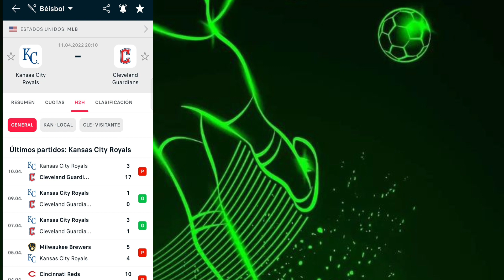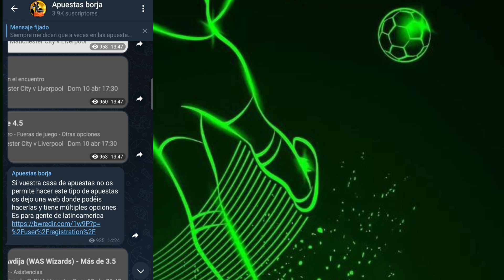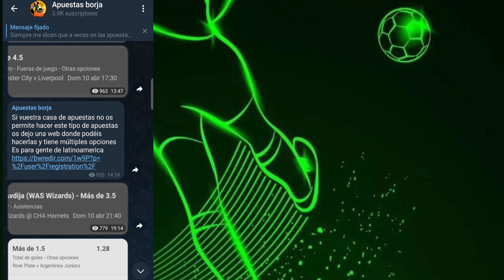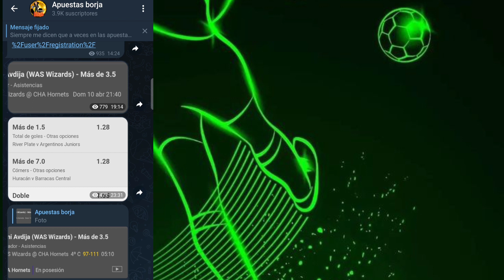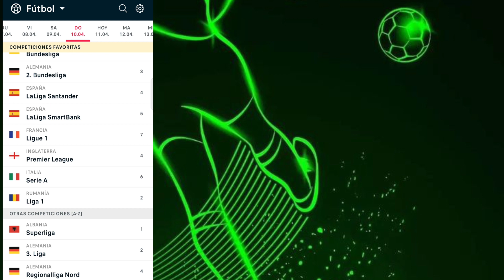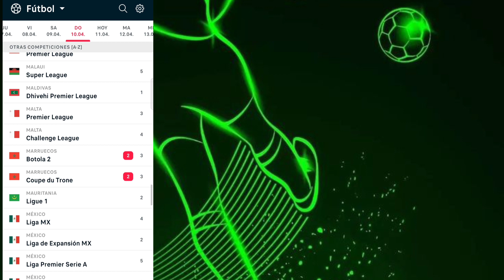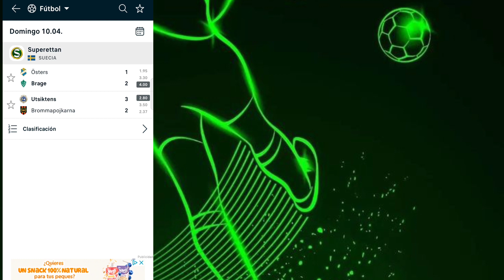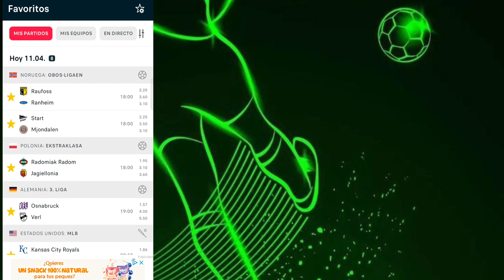✅ Pronósticos deportivos gratis ⚽Apuestas deportivas combinadas✅MLB grandes ligas⚾predicciones⚽⚽⚽✅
únete al canal free de Telegram